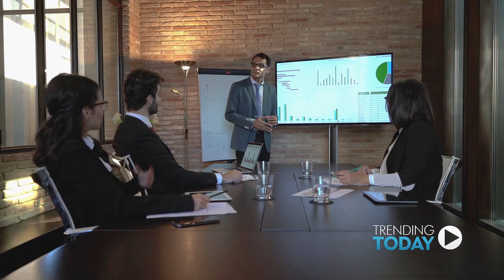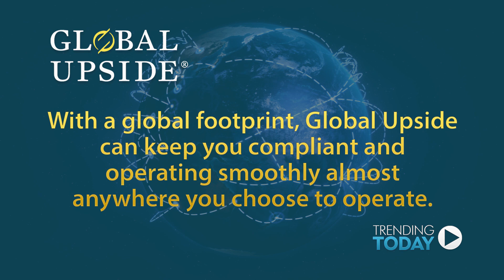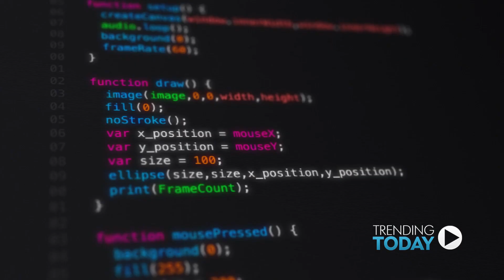Global Upside: We Keep Business Running - On Trending Today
In this Trending Today featured segment, we will introduce our audience to Global Upside, an organization that is helping companies all over the globe solve their human resources needs. We will begin our piece by highlighting the history behind the inception of Global Upside, a world-wide company that is run by a husband and wife team that brings work-life balance to clients across the globe. We will also take a look at the numerous services that the company offers, from Accounting and Payroll to HR and Talent Acquisition, and see how they help solve problems of all sizes for enterprises all over the world.

We will take a journey to Chicago to find out how Global Upside solves the HR problems of many corporations at the Society from Human Resources Management, or SHRM, conference where we sit down with Ragu and Gita Bhargava of Global Upside and find out how their varied and world-wide oriented services help solve problems that companies face every day. Companies like Aclara. We head to Boston, to speak with the director of HR Operations, Chrissy Martel and see how Global Upside is making their life easier every day.